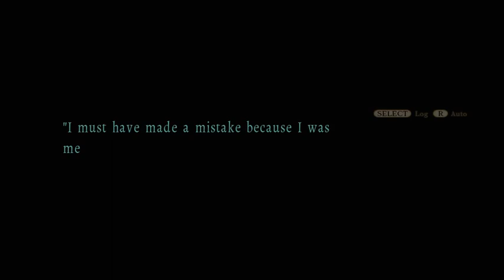Death Mark │ Part 14 │ Backlogged Games